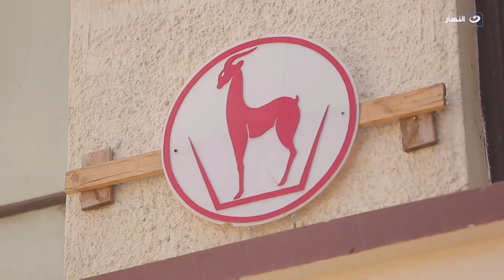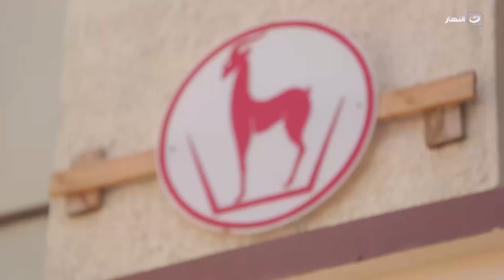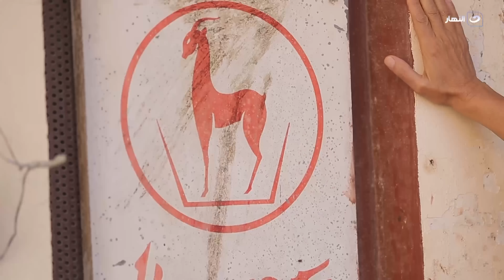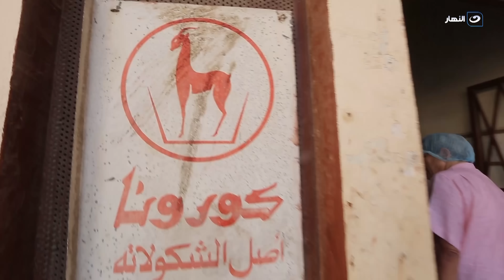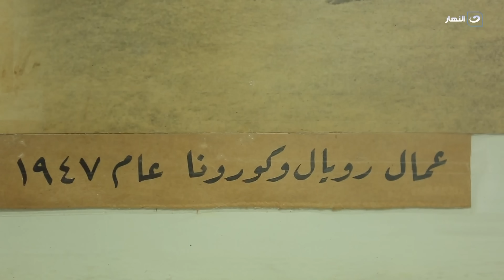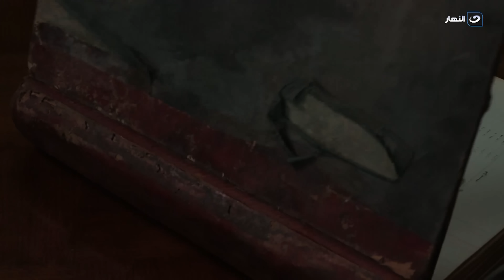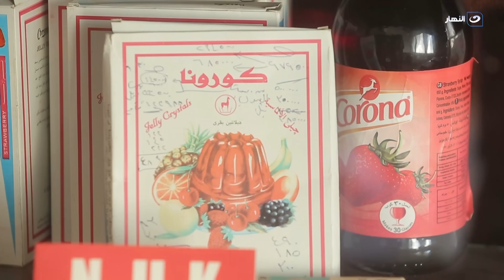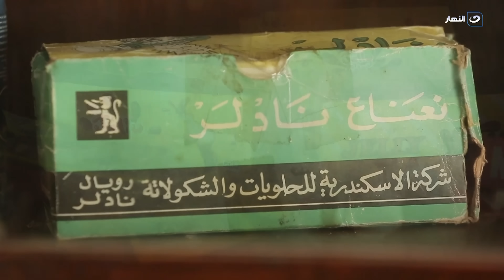باب الخلق| اقدم مصنع شوكولاته في الشرق الاوسط.. كورونا.. هنوريكم اجمد شيكولاته بتتعمل ازاي